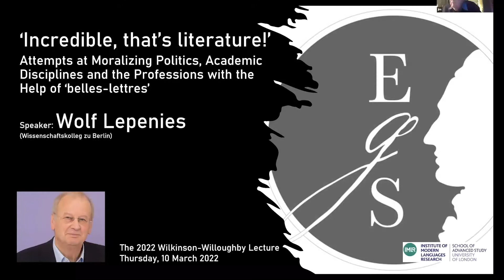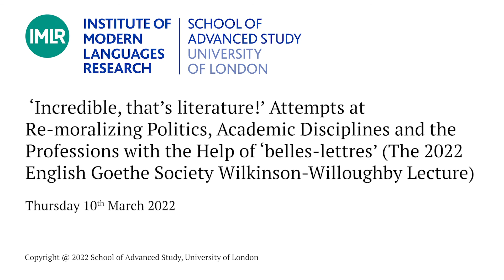The 2022 English Goethe Society Wilkinson-Willoughby Lecture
‘Incredible, that’s literature!’ Attempts at Re-moralizing Politics, Academic Disciplines and the Professions with the Help of ‘belles-lettres’ (The 2022 English Goethe Society Wilkinson-Willoughby Lecture)

Speakers: Wolf Lepenies (Wissenschaftskolleg Berlin); Welcome/Introduction: T.J. Reed (EGS President/Oxford); Moderation: Kevin Hilliard (Oxford).
Additional Discussants: Jeremy Adler (London), Elizabeth Boa (Nottingham), Ellen Pilsworth (Reading).

Thursday, 10 March 2022, 5.45 pm

In 1945 The German Mind and Outlook was published, a resumé of discussions about the future of Germany that English intellectuals had had in 1942 and 1943. They hoped that the Germans would be able to correct the moral depravity the Nazis had led them into – with the help of Goethe. Re-vitalizing Goethe’s humanism, the cultural nation would be reborn and would be welcomed again in the community of nations. Professor Lepenies discusses attempts at re-moralizing politics with the help of literature, how literature can be used to re-introduce morality into the social sciences, and concludes with a look at programmes to educate professional 'moral leaders' by turning them into readers of ‘belles-lettres’.